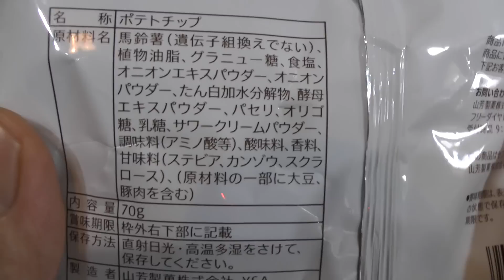セブン-イレブンのサワークリームオニオン味ポテトチップス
セブン-イレブンのまろやかな酸味とオニオンの甘み サワークリームオニオン味ポテトチップスを購入し食べた感想を解説した動画です。